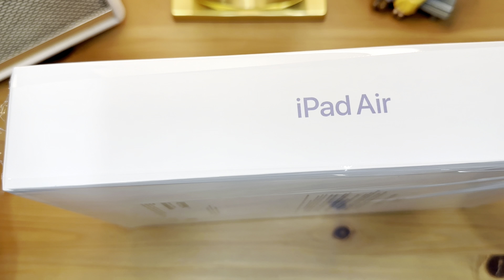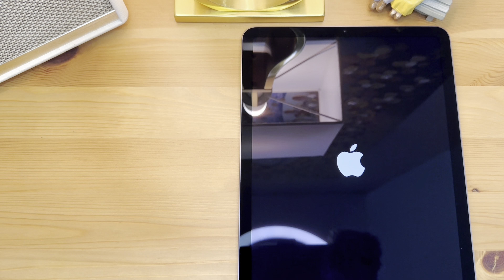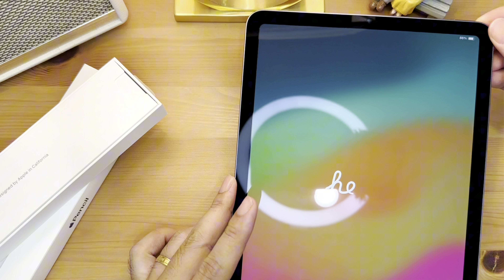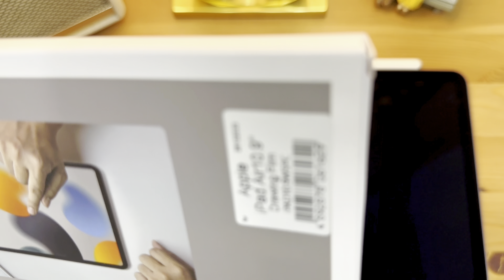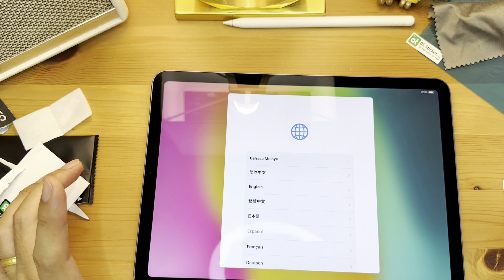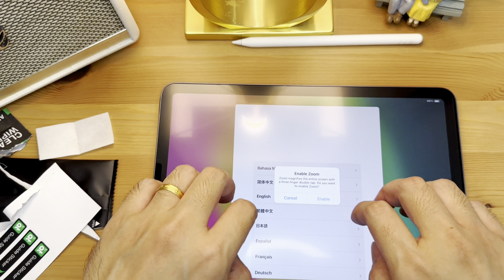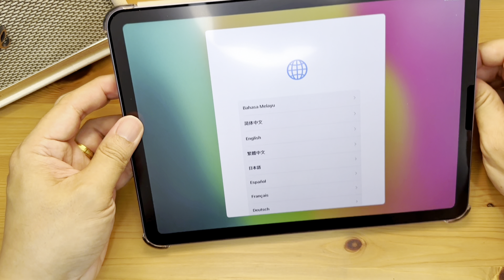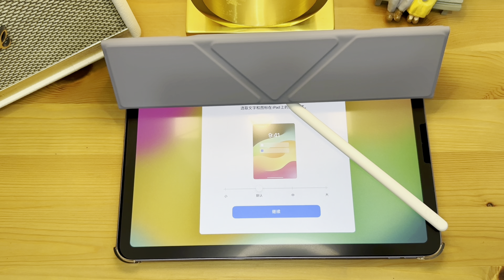iPad Air 5th Generation Unboxing Apple Pencil | ASMr.anson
Hi everyone! today
I am going to unboxing iPad Air five generation Wi-Fi with Apple Pencil, iPad case and screen protector. I hope you guys enjoy it. Thank you so much .